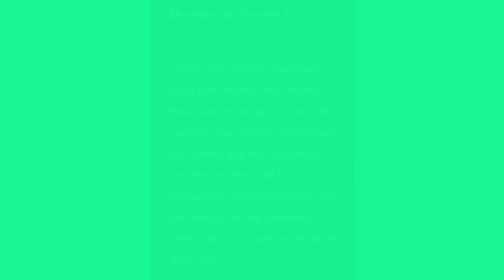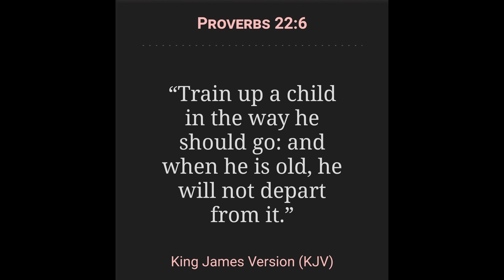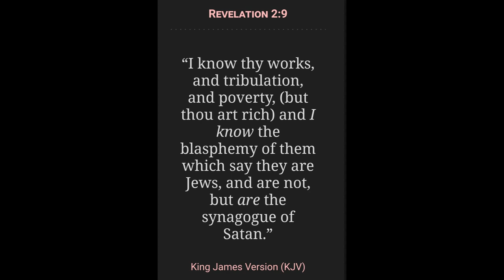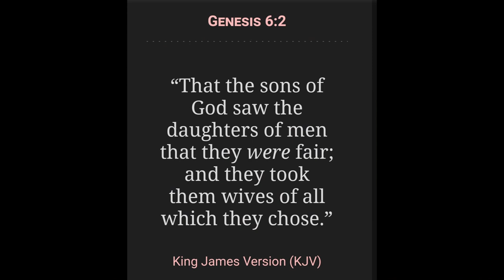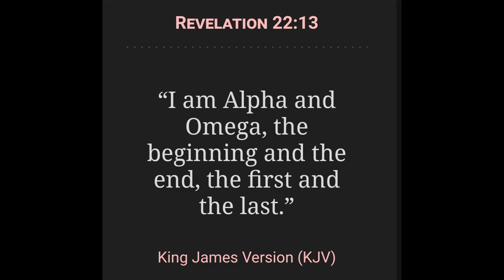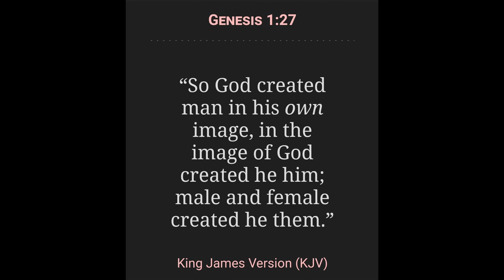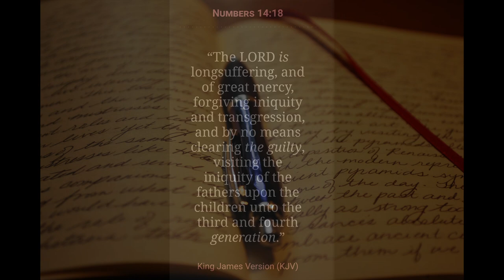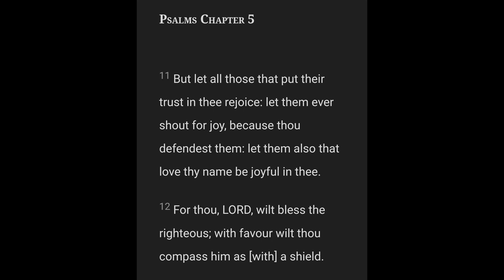The New Black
2 Chronicles 7:14

Open Diary

Genre: Ambient/Calm